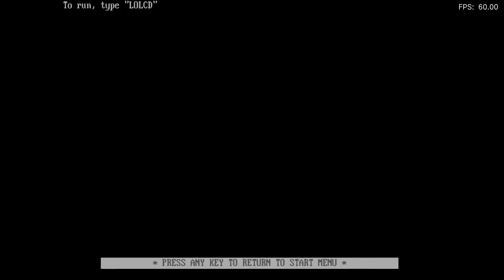REGRESO AL PASADO - T04E018 | Lands of Lore: The Throne of Chaos - 1993 - MS-DOS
Vemos este juego, que si te gusta el genero, puede estar bastante bien, todo en Dosbox Pure en Retroarch.

PC
►CAJA: COOLER MASTER CM STORM TROOPER
►PROCESADOR: Intel i7 7700K
►RAM: 16GB CORSAIR VENGEANCE DDR4 25600
►PLACA: MSI Z270 GAMING M3
►GPU: NVIDIA GTX 970